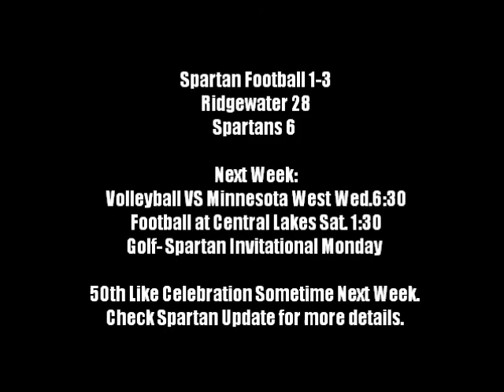Spartan Football VS Ridgewater 9 15 2012